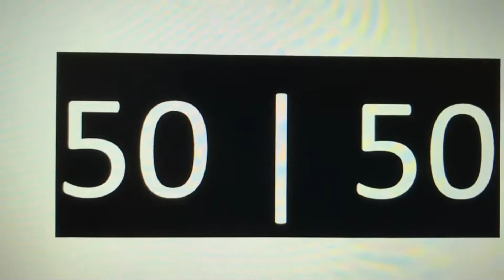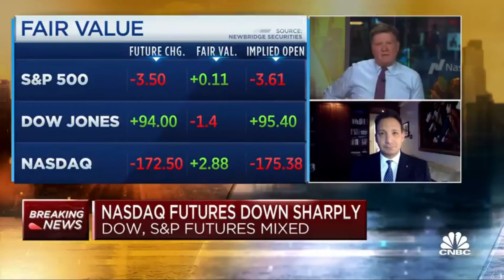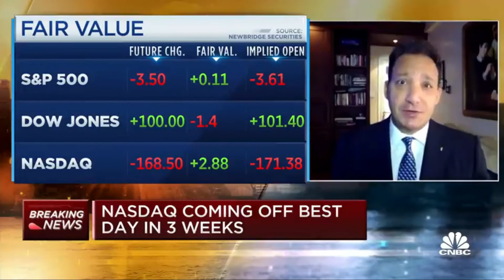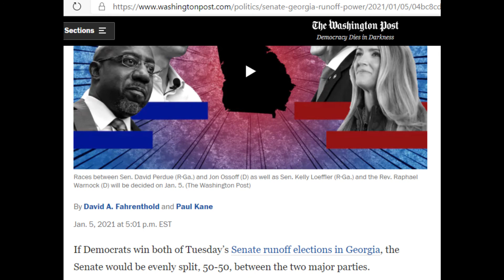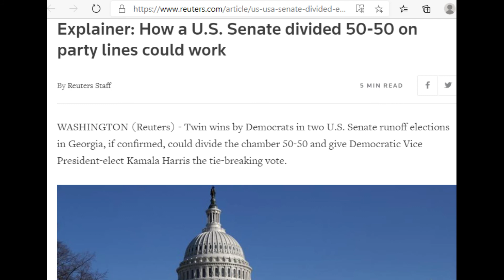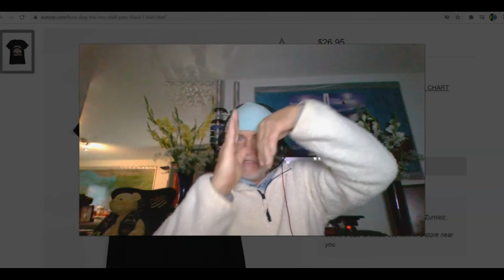URGENT!!! Prepare your hearts!! Persecution Of the Church Begins. 2021 Elections. 50-50 (Dream)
My dream of seeing 50|50 has manifested in the world (recent elections) and now the church's persecution will begin.